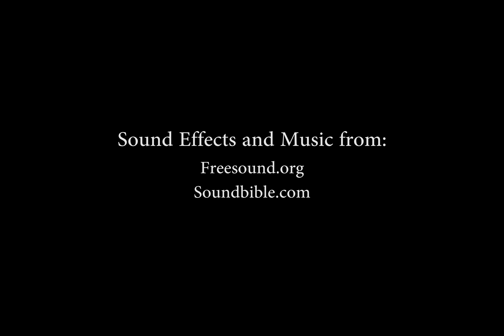Find Your Wings- Stop Motion Short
Maria "Santi"  Prentice
Co-director I Prop and Character Artist I Sound Designer

Summary: This short film tells the story of a little dragon, determined to learn how to fly, despite his lack of wings. We hope that within the few seconds the his story is told, that the audience will be inspired to find their own wings, and come to realize that dreams are possible to achieve, even with the most difficult obstacles that may be placed in front of you.

This film was originally made as a group project for MA111 in the Fall 2016 semester at the University of New Mexico.

This film was also awarded first place at the Cherry Reel Film Festival that same year.

When Cindy and I made this video, were weren't very familiar with citing audio, and so we only stated the sites in which they were found. I attempted to go back onto these sites to find the specific users that uploaded the sounds, so that I could cite them individually, but i haven't been successful in finding any of them.

If you or someone you know recorded and uploaded any of the music or sound effects in the videos, please let me know so I can give the proper individuals credit.